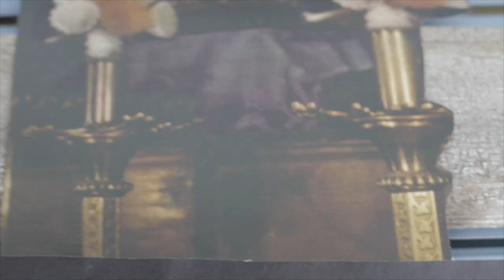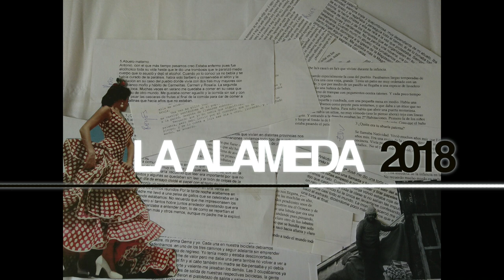La Alameda 2018 - Trailer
Talento Andaluz